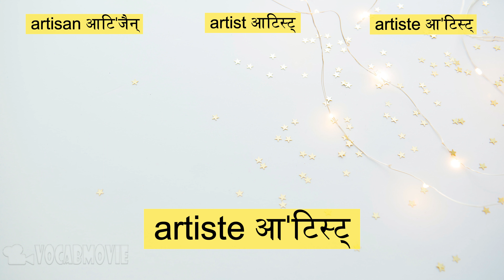𝐚𝐫𝐭𝐢𝐬𝐚𝐧 𝐯𝐬 𝐚𝐫𝐭𝐢𝐬𝐭 𝐯𝐬 𝐚𝐫𝐭𝐢𝐬𝐭𝐞 / 𝐞𝐱𝐚𝐦𝐩𝐥𝐞 / 𝐢𝐦𝐚𝐠𝐞